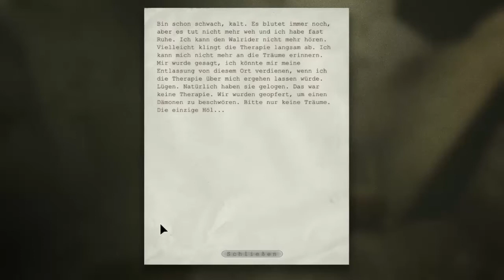Lets Play Outlast #007 - Ab ins Dunkel